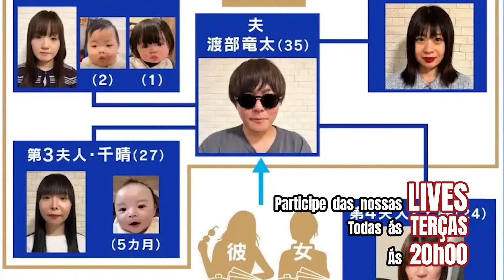Japonês Tem um H@rém na Vida Real